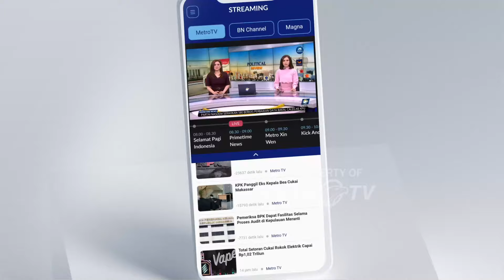Ibu Kota Pindah, Jakarta Bakal jadi Apa? [Zona Bisnis]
MetroTV, MetroTV, 497 tahun sudah usia Jakarta, sejak di tekennya UU DKJ oleh Jokowi, status Jakarta sebagai Ibu Kota negara segera sirna.